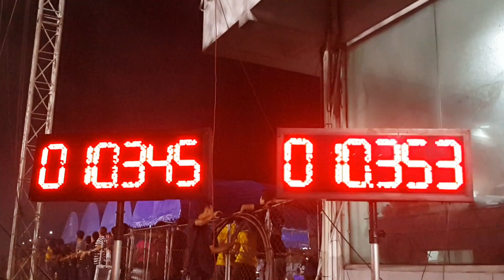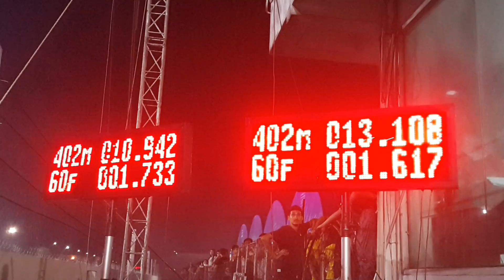แบลเทิลรถบ้านยางบาง ตันหก Rt Dubai Drag Party 2019